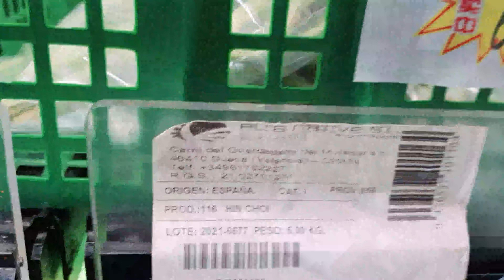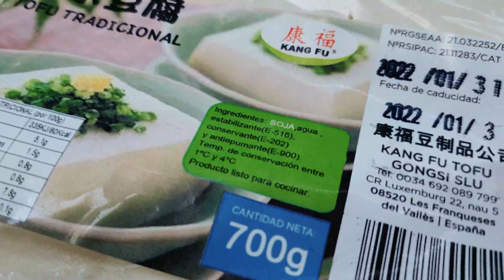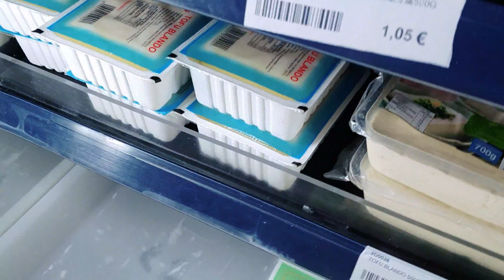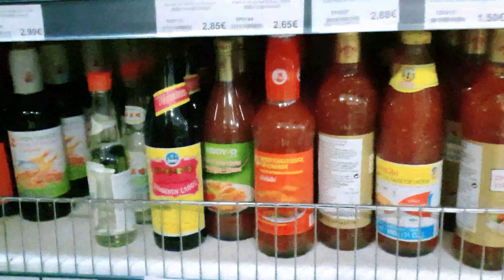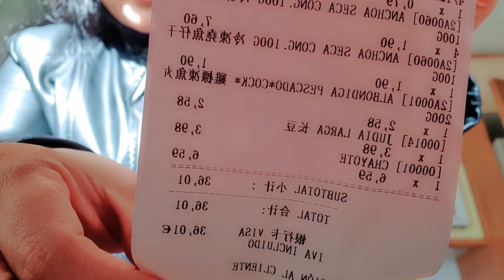Belanja Mingguan// Belanja produk Indonesia di Madrid, Spanyol